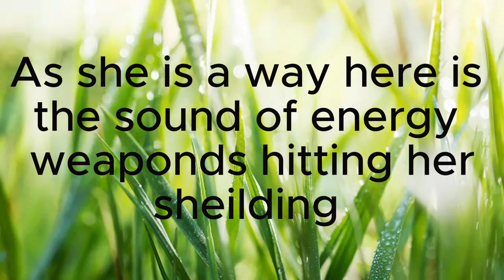Leah Story about spiritual warfare and Electronic Harassment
Leah is Michigan native-born and raised. Ever since 2016, she has been experiencing electronic harassment. This is her story, and she is trying to educate people about what it has done to her life and health and hopefully unite people together to make it end. Around the 55-minute mark, you can hear the sound of energy weapons hitting her shielding ( Mylar).